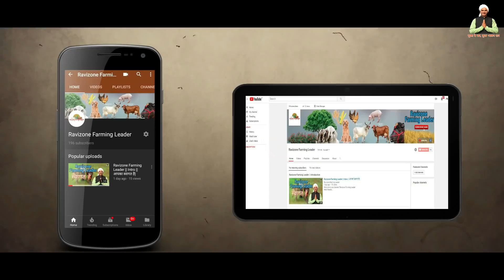गड्ढे खोदने की मजबूत मशीन | Post Hole Digger | Earth Auger Machine अब गड्ढे खोदें बिना मेहनत किये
Chhibber Agri Equipment's Opp. Hotel Blue Hill, Faridkot Road, Kotkapura, Panjab. - 151204,

My Gear
1. Camera (Price: ₹ 94,490)
2. Lens 50mm ( ₹ 10,849)
3. Mic (Boya) ( Price: ₹ 1,927)
4. Dual Mic (Price:₹ 48,999)
5. Gimble (Price: ₹ 44,536)
6. Tripod ( Price:₹ 2,999)
7. Camera Slider (Price:₹ 4,570)
8. Green screen (Price:₹ 631)
9. Light Reflector (Price:₹ 893)
10. Lights (Price: ₹ 3,199)

videos Type 👇🏻
Mushroom Farming
Machinery of Agriculture
Goat Farming
Poultry Farming
Pig Farming